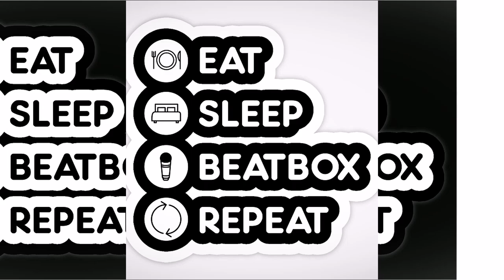INSO & FROSTY beatbox trial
there's no competition when you have your own style ®️

HIP HOP / DRILL / R&B / SOUL

All my beats are free for non profit use with credit given in the video description. Prod. by INSO INSOLENT on all social media.